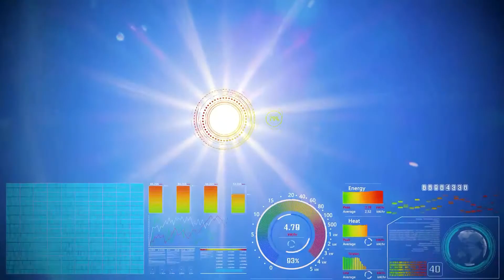Ing. Juan de Dios Gabriel experto en geopolítica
5 Ing. Juan de Dios Gabriel experto en temas geopolíticos...

Programa del sábado 22 de febrero de 2022.

"Energía y Sociedad" es un programa de televisión dominicana que se transmite cada sábado a las 8 de la noche (hora dominicana) por el canal 12 y 45, Teleradio América (TRA), bajo la producción y conducción del Dr. Nikko Médici, el Ing. Omar Wright y el Ing. Juan de Dios.